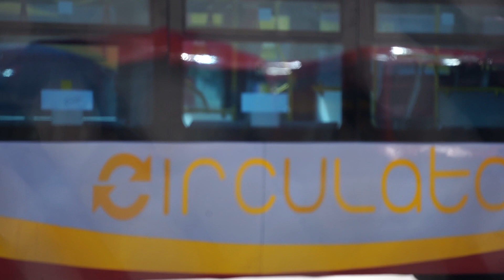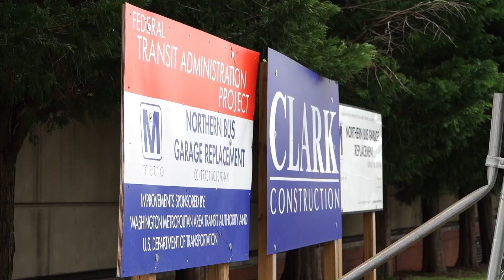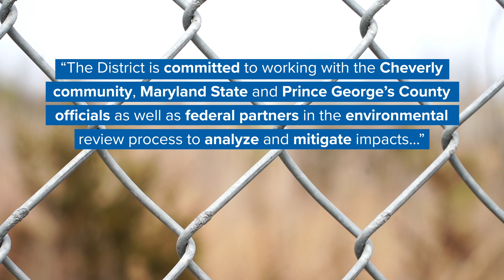Prince George's County leaders angry at DC's new bus yard plans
DC wants to move its Circulator Bus Yards out of the District and into Prince George’s County.
Three mayors of towns surrounding that future bus yard don’t want it.